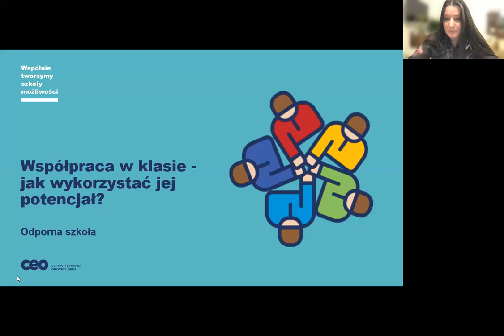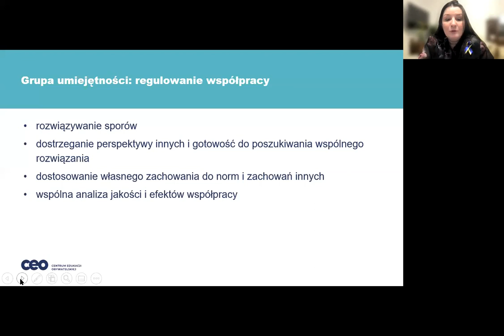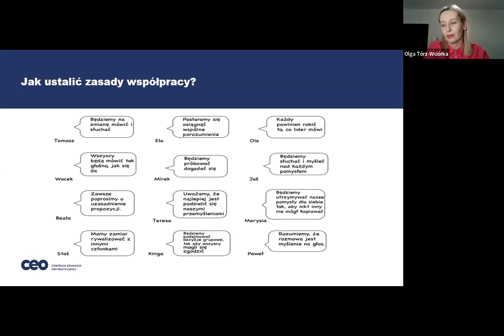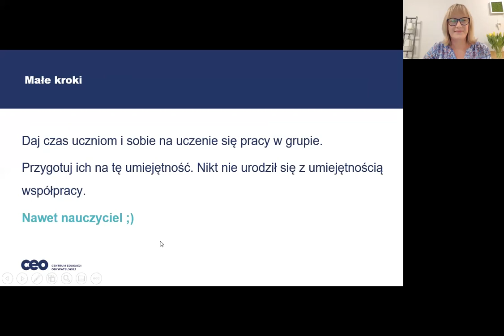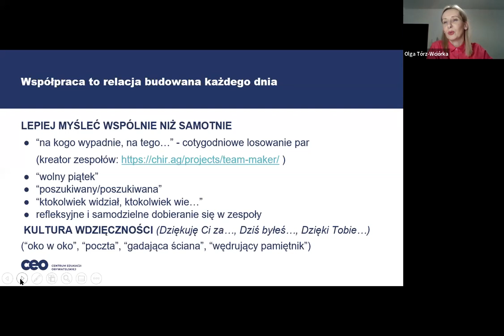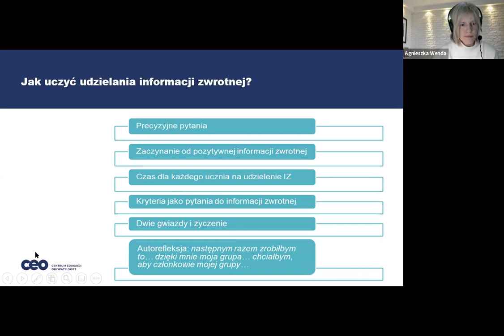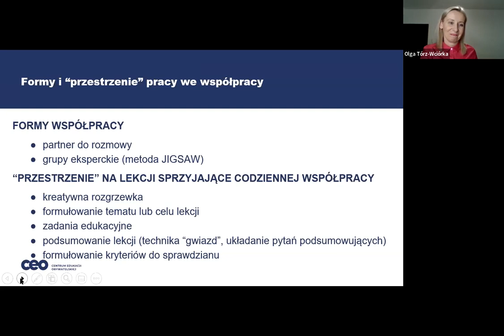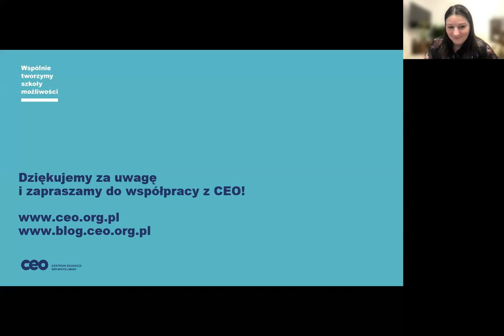Współpraca w klasie - jak wykorzystać jej potencjał?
Każdy nauczyciel i każda nauczycielka aranżuje współpracę uczniów. Często jednak jej potencjał nie jest w pełni wykorzystywany.
Uczniowie podczas pracy w grupie mają problemy z podzieleniem się się elementami zadania i nie wiedzą jak się ze sobą komunikować. Zdarza się, że są niechętni wobec tej formy. 👎
Tymczasem współpraca to jest jedna z najważniejszych życiowych kompetencji ❗Jej wykorzystywanie przez nauczyciela to także niezawodny sposób na zaangażowanie młodych ludzi w zajęcia i ich trwalsze uczenie się. 🥇
Zapraszamy do obejrzenia webinarium, podczas którego głębiej przyglądaliśmy się współpracy w szkole i sprawdzaliśmy jakie małe rzeczy warto w niej zmienić, by przynosiła dużo większe edukacyjne efekty. 🚀

Rozmawialiśmy o tym:
🔹 co zrobić zanim rozpoczniemy pracę w grupie, by przebiegała ona efektywnie,
🔹 jak uczyć wzajemnej życzliwości i szacunku podczas pracy w grupie,
🔹 jak ustalić zasady pracy w grupie, których młodzi ludzie będą przestrzegać,
🔹 jak selekcjonować zadania, by w grupie realizować te, które realnie zachęcają do współpracy.

Gościnami były:
🥇 Marta Hołub - dyrektorka Zespołu Szkolno-Przedszkolnego nr 1 we Wrocławiu. Absolwentka Studiów Podyplomowych Liderów Oświaty. Z Centrum Edukacji Obywatelskiej współpracuje od 2012 roku jako dyrektorka konsultantka na SPLO, trenerka w programie “Szkoła ucząca się” i doradczyni w projekcie “Szkoła dla innowatora”.
🥇Agnieszka Wenda - nauczycielka języka polskiego w Szkole Podstawowej z Oddziałami Integracyjnymi nr 82 w Warszawie, trenerka i doradczyni. Współpracuje z Centrum Edukacji Obywatelskiej od 2009, najpierw jako uczestniczka kursów, później jako mentorka i trenerka w programie “Szkoła ucząca się”. Współautorka poradnika dla nauczycieli “OK zeszyt”. Doradczyni w projekcie “Szkoła dla innowatora”
🥇 Olga Tórz-Wciórka – nauczycielka języka polskiego i wychowawczyni w Szkole Podstawowej nr 1 im. Janusza Korczaka w Szprotawie. Uczestniczka projektu Szkoła dla innowatora, w ramach którego pracuje na co dzień nad rozwijaniem kompetencji współpracy.
Spotkanie poprowadziła główna 🥇Magdalena Bogusławska, ekspertka merytoryczna w realizowanym przez Centrum Edukacji Obywatelskiej projekcie “Szkoła dla innowatora”

- Artykuł "Zrozumieć kompetencje. Praktyki i podejścia sprzyjające systematycznemu rozwijaniu kompetencji w szkole" dr Jędrzeja Witkowskiego